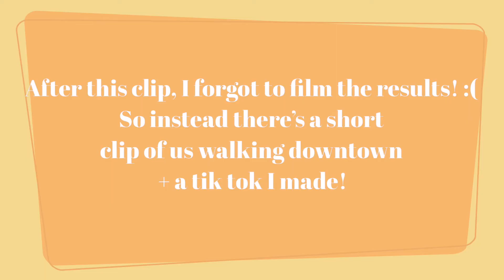Halloween Weekend 2021 (uploaded in dec tho oops)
I'm 3 months late to uploading my halloween video (oops) so here it is now but in Dec! ENJOY :)